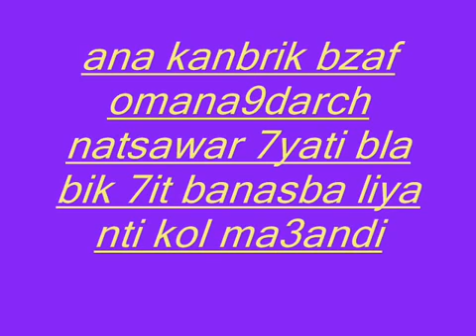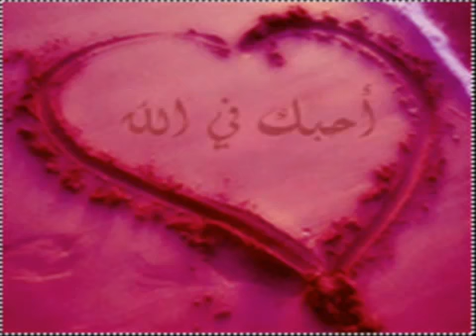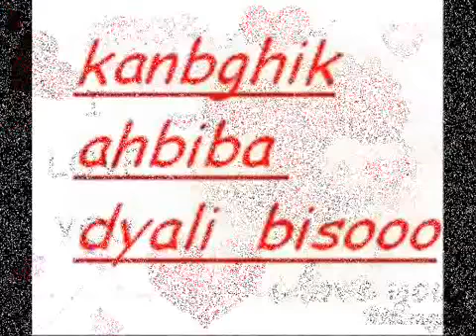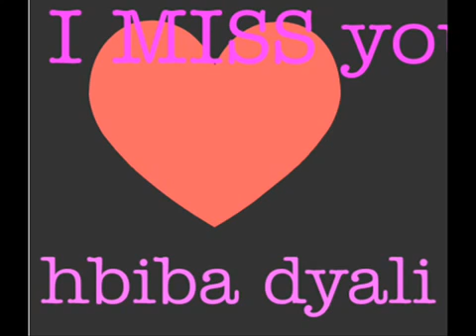ana lik wanti liya kanbrik amonti